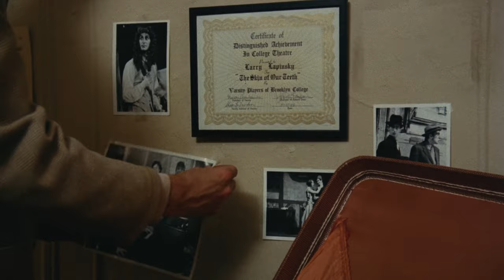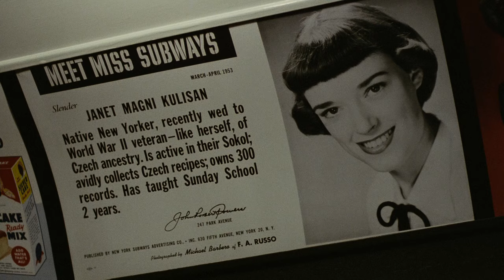Next Stop, Greenwich Village | English Full Movie | Comedy Drama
In 1953, a young Jewish actor leaves the comfort of his parents' Brooklyn apartment to chase his dreams in the vibrant, artistic world of Greenwich Village. As he navigates the bohemian lifestyle, he finds himself torn between his desire for independence and the weight of his overbearing mother’s influence, all while trying to preserve his fragile relationship with his girlfriend.

Starring: Lenny Baker, Shelley Winters, Ellen Greene

Directed by: Paul Mazursky